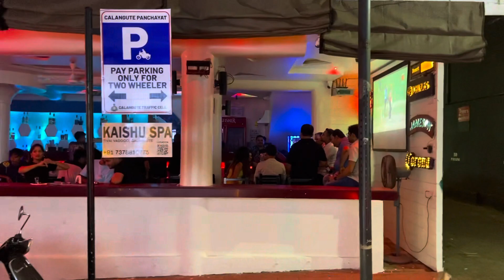Episode #9 ਗੋਆ’ਚ ਆਖਰੀ ਰਾਤ🥹॥ਟੀਟੂ ਸਲੇਨ bar ਗਲੀ’ਚ ਰਾਤ ਨੂੰ ਲੱਗਦੀਆ ਰੌਣਕਾ॥